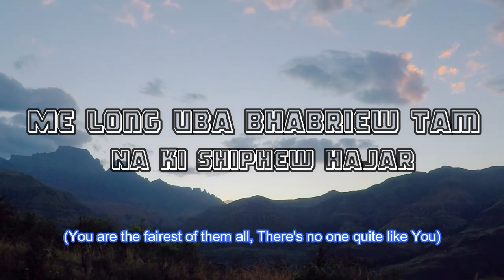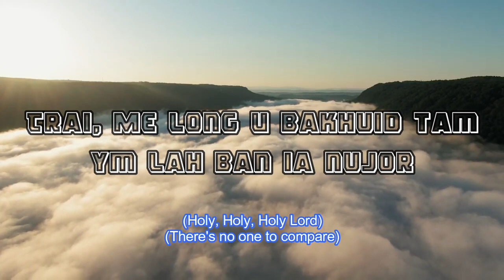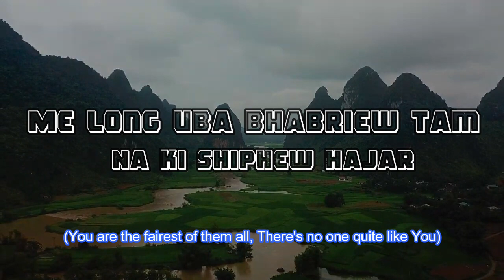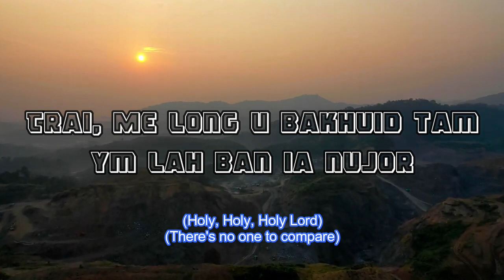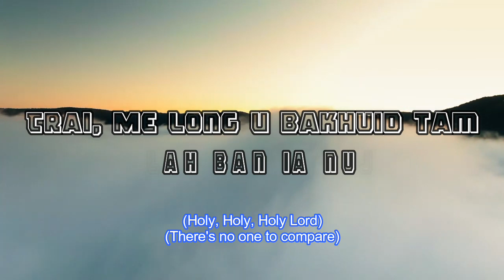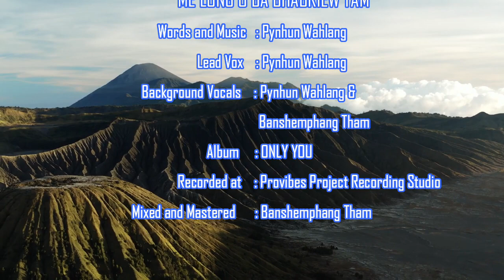Me long Uba Bhabriew Tam || Lyrics || English Subtitles || Original Song by Pynhun Wahlang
Jingrwai U Solomon: 2: 1: Nga long U tiew kulab ka Sharon, u  tiew lili ki Pynthor.

(Song of Solomon: 2: 1: I am the rose of Sharon, and the lily of the valleys)

Jingpynpaw : 7: 11: Bad kita ki angel baroh ki la iaieng tawiar ia kata ka khet bad ia kita ki tymmen basan bad ia kita ki saw ki jingthaw ba im, bad ki la iahap dem la ki khmat ha khmat kata ka khet, bad ki la ia mane dem ia U Blei.

(Revelation: 7: 11: All the angels were standing around the throne and around the elders and the four living creatures. They fell down on their faces before the throne and worshiped God)

Recorded at Provibes Project Recording Studio, Shillong

Mixed & Mastered by Banshemphang Tham